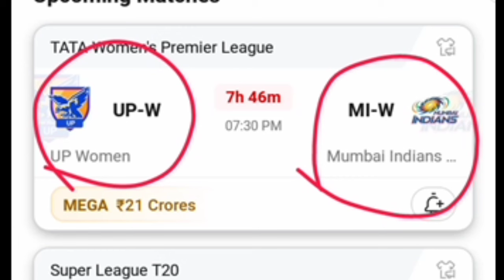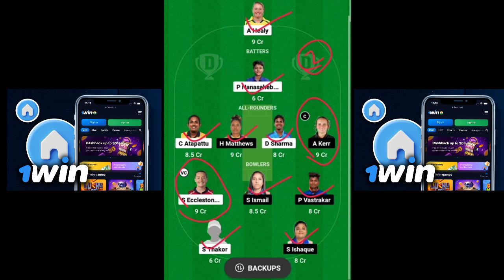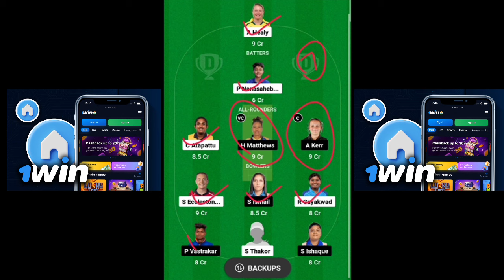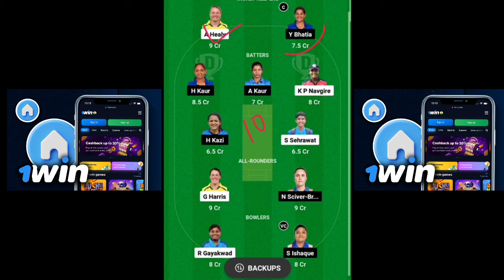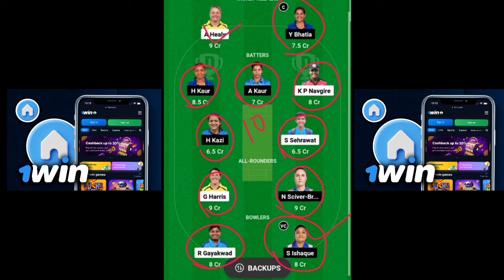UP-W vs MI-W Dream11 Prediction | UP-W vs MI-W Today Pitch Report Tamil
UP-W vs MI-W Dream11 Prediction UP-W vs MI-W Today Pitch Report Tamil UP-W vs MI-W Dream11 Team 10 grand league teams grand league teams yes tamil bala 2.0